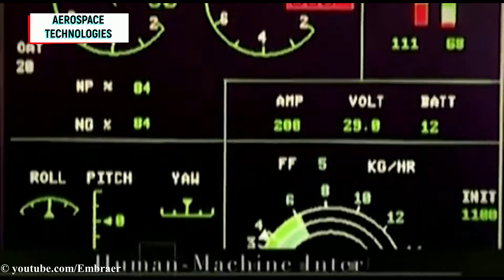A-29 Super Tucano Took Off the First Time for Nigerian Air For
Embraer Defense & Security and the Sierra Nevada Corporation (SNC) announced the first of 12 A-29 Super Tucano light attack, combat and reconnaissance aircraft for the Nigerian Air Force successfully completed its first flight at the production facility in Jacksonville, Florida.

The full fleet of A-29 Super Tucano aircraft for the Nigerian Air Force is currently in production by SNC and Embraer at the Jacksonville facility with delivery to the Nigerian Air Force expected on schedule in 2021.

The NAF A-29 aircraft will now begin mission modification and final testing in Centennial, Colorado. Following final testing, before delivery, Nigerian Air Force pilots will train in the aircraft.

The aircraft has already been selected by 15 air forces around the world to deliver cost-effective close air support and reconnaissance capabilities.

In December 2018, SNC and Embraer Defense & Security were awarded the contract to deliver 12 A-29 Super Tucano light attack aircraft to the Nigerian Air Force.

The strongest competitor of the A-29 Super Tucano is Hurkus C. Hurkus designed and developed by Turkish Aerospace in three different configurations. Hurkus A is trainer for the civilian market. Hurkus B is an advanced trainer for the military pilot. And Hurkus C is a light attack version of the family. Hurkus C has been ordered by the Turkish Army and Turkish Gendarme.